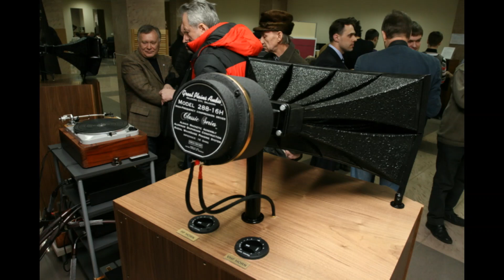РОСХАЕНД. Как все начиналось.